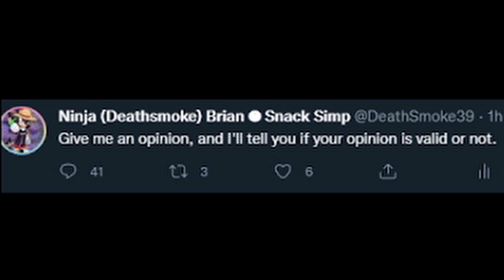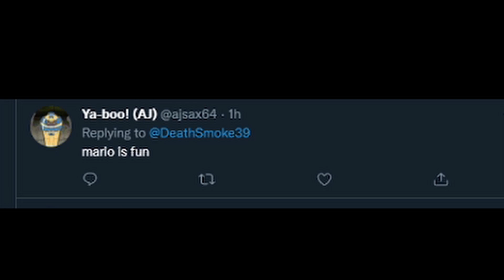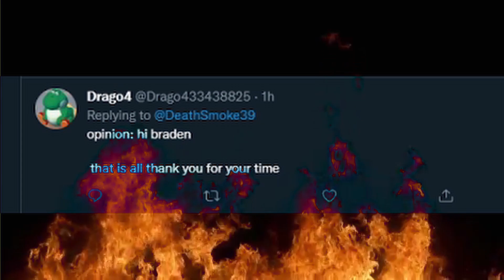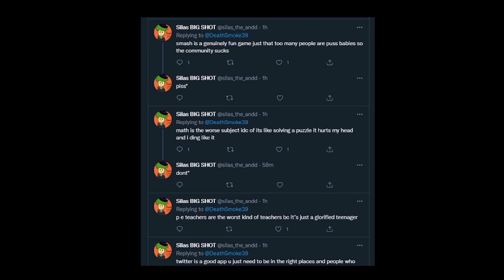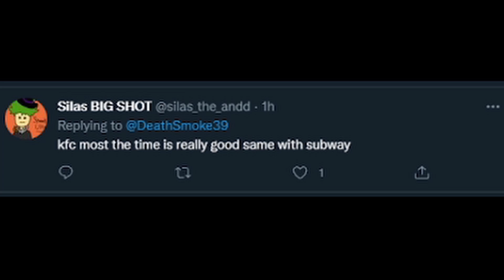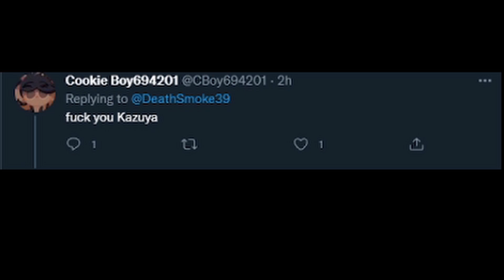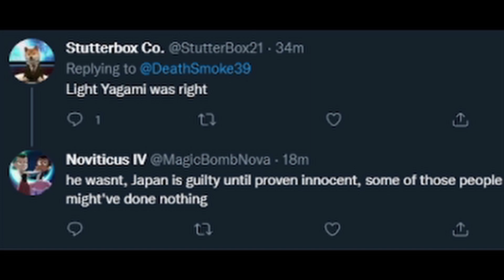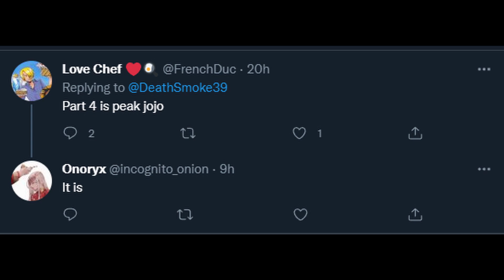Are your opinions valid? I DECIDE 😈